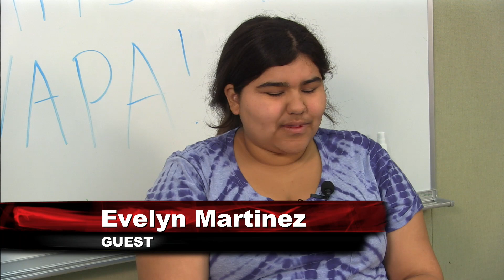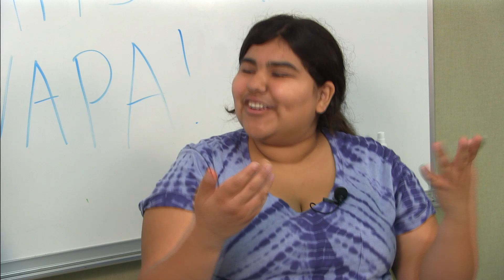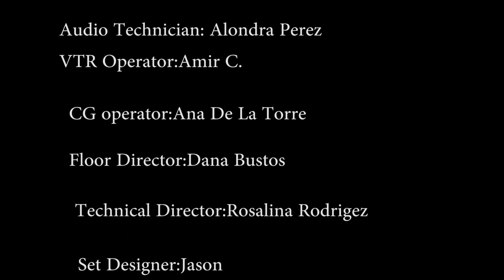Vegans at VAPA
News, Information, and Entertainment from the Visual and Performing Arts School at the Legacy High School Complex in South Gate, CA.